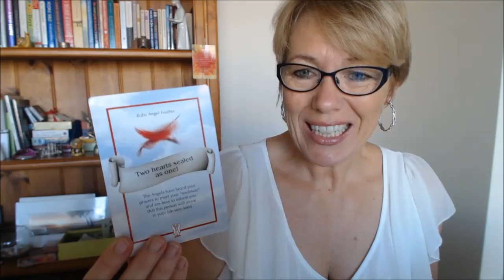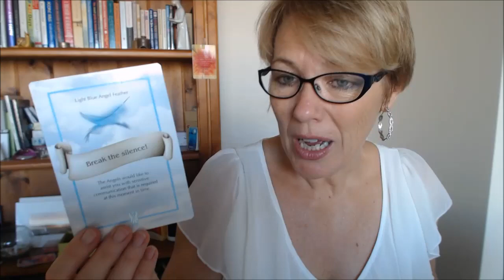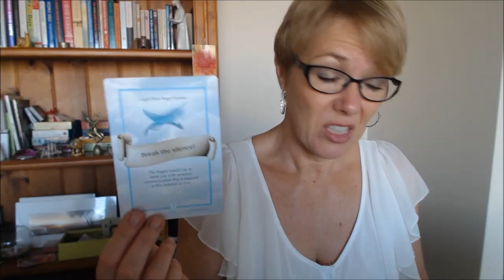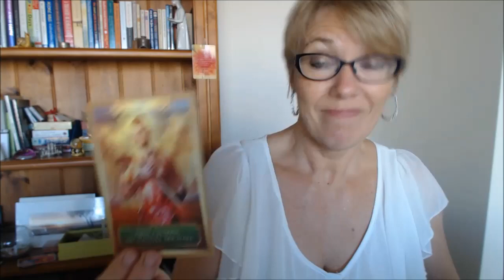Pisces June 2014 Oracle Reading